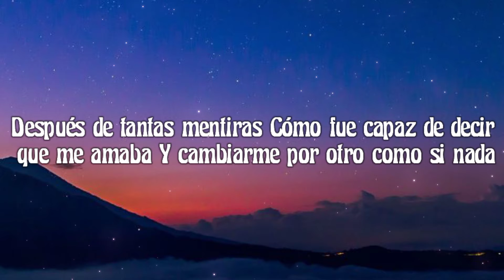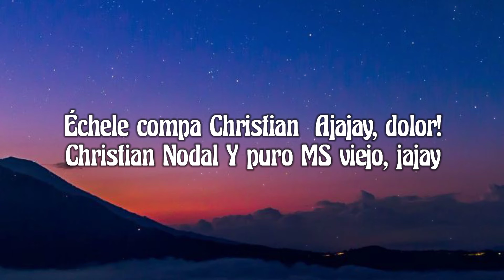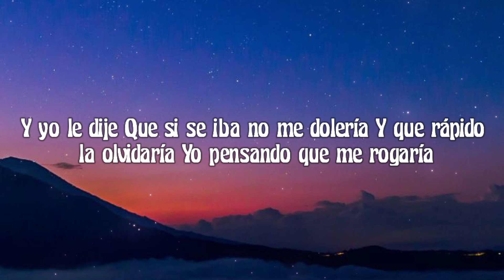Christian Nodal - La sinvergüenza (lyrics) video